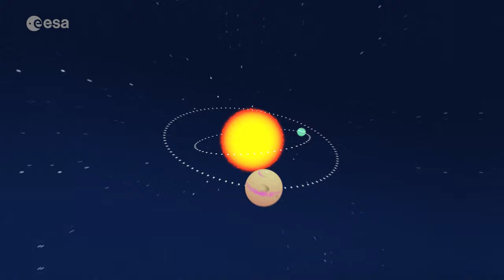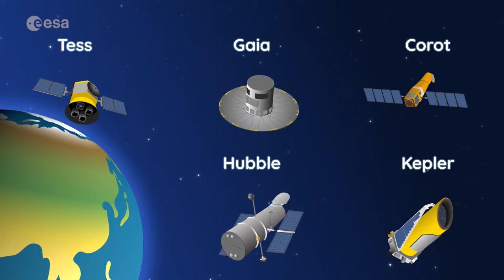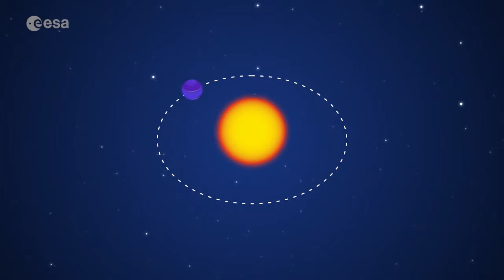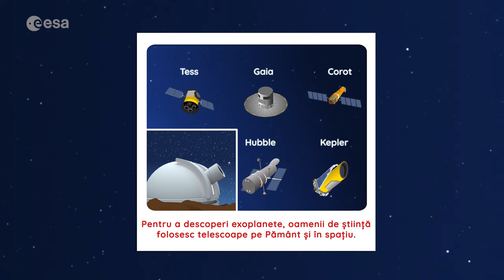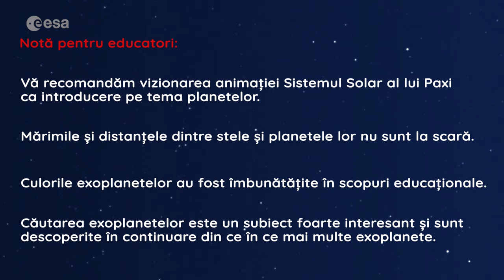Paxi explorează exoplanetele!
Alăturați-vă lui Paxi într-o călătorie dincolo de sistemul nostru solar. În acest videoclip, destinat copiilor cu vârste cuprinse între 6 și 12 ani, Paxi explorează planetele extrasolare.